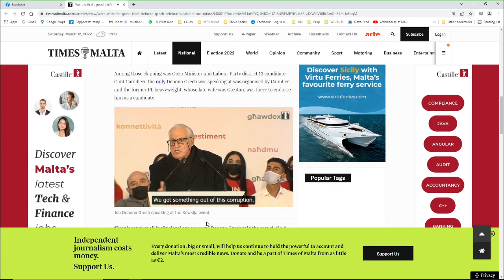3 kandidati nisa jiddibattu fuq 103 | Sandra Gauci, Paula Mifsud Bonnici u Amanda Spiteri Grech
Fid-dibattitu ta’ din il-ġimgħa Andrew Azzopardi għandu mistednin tlett kandidati nisa. Il-kandidata tal-ADPD Sandra Gauci, il-kandidata tal-Partit Nazzjonalista Dr Paula Mifsud Bonnici u l-kandidata tal-Partit Laburista Amanda Spiteri Grech se jkunu qegħdin jiddiskutu l-isfidi li qegħdin jaffaċċjaw in-nisa hemm barra u x’policies hemm bżonn biex dawn ir-realtajiet jiġu ndirizzati.